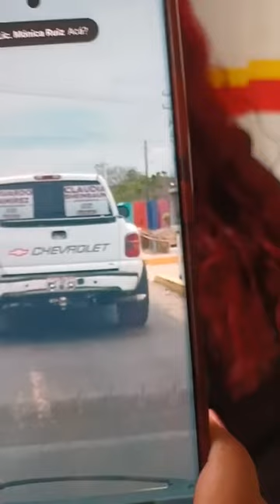Candidata del PT a diputada federal denuncia agresión a su equipo de avanzada en Cintalapa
Cosme Vázquez/ASICH

Anita Lara, candidata del PT a diputada federal por el Distrito 7 con cabecera en Tonalá, denuncia que su equipo de avanzada sufrió agresión en Cintalapa